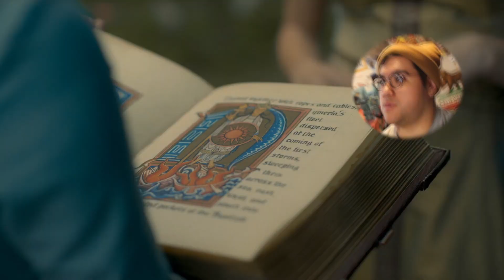I ACTUALLY CRIED!! | House of the Dragon Ep.1 'The Heirs of the Dragons' REACTION!!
I Cant Believe I ACTUALLY CRIED during House of the Dragons!

As a game of thrones fan I'm super excited to be hoping back into this world and begin this series with you guys on the channel.